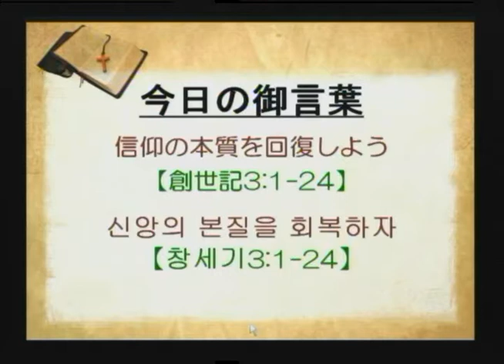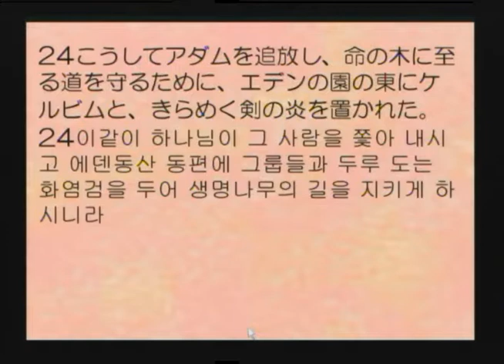2020-03-29 信仰の本質を回復しよう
題目：信仰の本質を回復しよう
本文：創世記 3:1-24

제목: 신앙의 본질을 회복하자